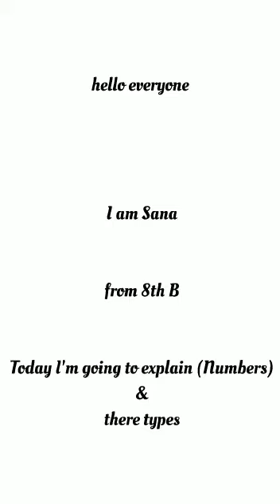EXCELLENT VIDEO GF EXPLAINING NUMBERS BY 8TH CLASS STUDENT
Explaining whole no.,integers etc. in a different way.We are trying to clear the concepts of maths among students through them.A new approach.😍😍

c#ncert#class8#maths#cbse#